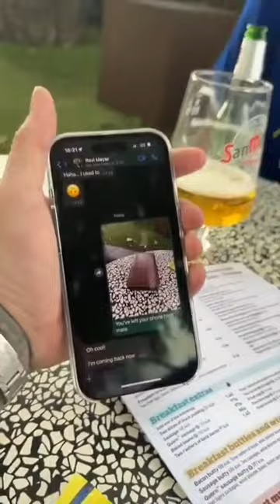Took a while.. 😂 How to find your lost phone?? 🤔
funny prank
funny friends prank
dumbness
funny video
lost phone
how to find your lost phone